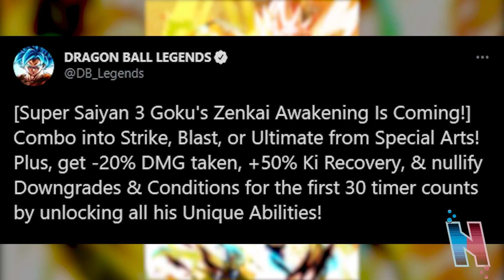ZENKAI LF SSJ3 GOKU IS COMING TO LEGENDS!!! Dragon Ball Legends Info!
ZENKAI LF SSJ3 GOKU IS COMING TO LEGENDS!!! Dragon Ball Legends Info! We now have confirmation of the next Zenkai unit in Dragon Ball Legends! Zenkai LF SSJ3 Goku will be attainable in the game very soon! Enjoy!